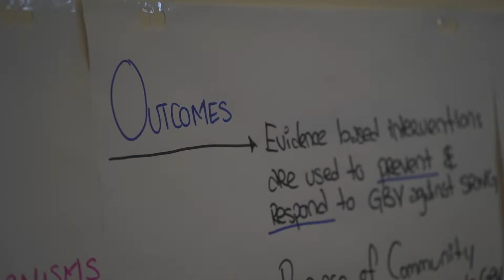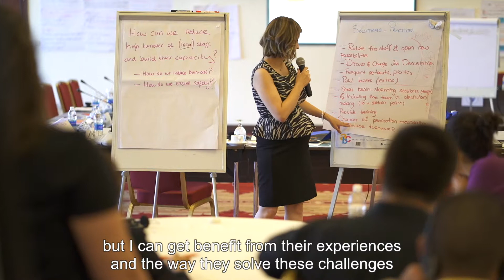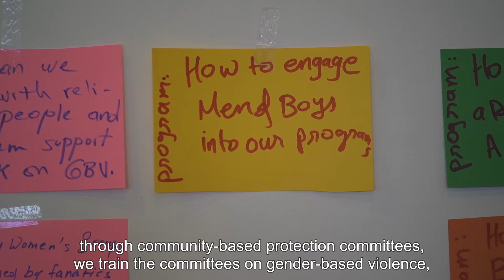Exchanging Knowledge: Learning from each other to end violence against refugee women and girls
Over the past two years, the UN Trust Fund has invested in funding projects specifically focused on preventing and ending violence against refugee women and girls in the context of humanitarian crises. These organizations came together in September 2018 to share their knowledge, lessons learned, and shared challenges with other grantees working in similar contexts.